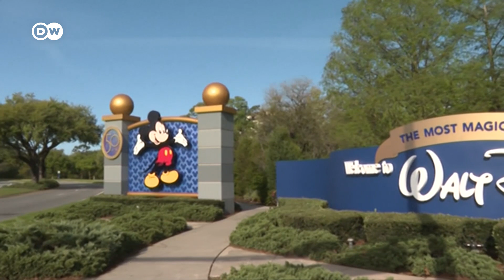US companies pledge abortion support for employees | DW News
American companies are increasingly taking public stances on social and political issues. The latest such example is abortion.

A recently leaked Supreme Court draft decision would overturn the Roe vs. Wade ruling that legalized the procedure throughout the US half a century ago. Some big companies have responded to the looming abortion crackdown by pledging support for employees, while others remain quiet.